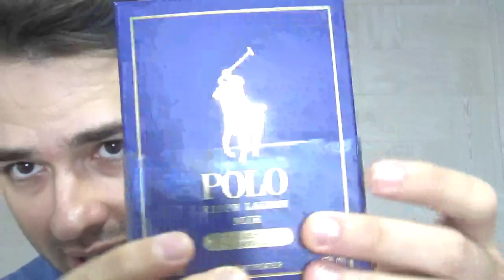Perfume Polo Blue GOLD BLEND - Ralph Lauren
o vídeo de hoje é sobre o mais novo flanker da linha Polo Blue da Ralph Lauren. um perfume muito elegante e atraente que entrega o que promete!

Quer comprar Decants (amostras de perfumes originais a granel)?

Resenha (review) do Perfume Polo Blue GOLD BLEND - Ralph Lauren